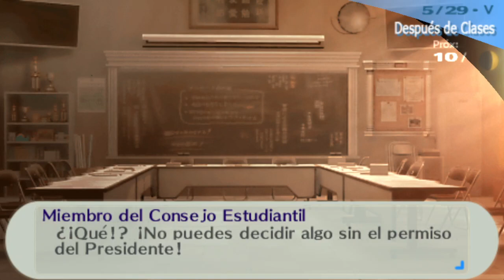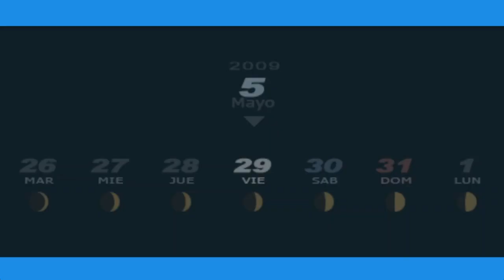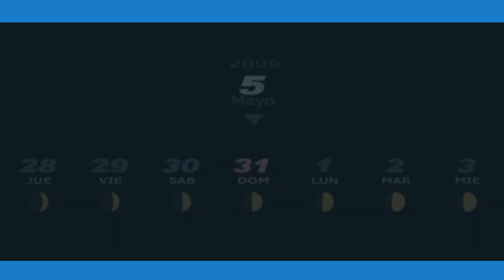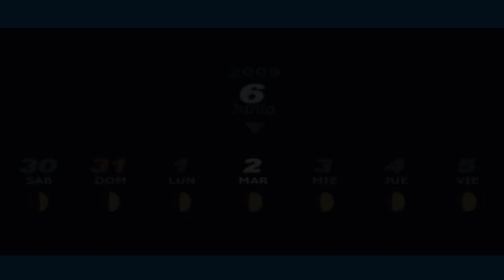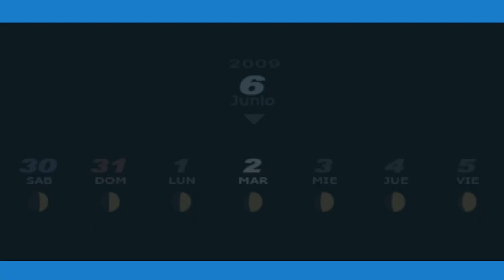Jumpei, créanlo o no/Persona 3 Portable#10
Jumpei les cuenta una historia de fantasmas tras escuchar el rumor de la estudiante de la clase 2 E.